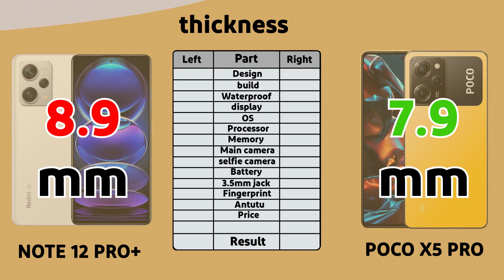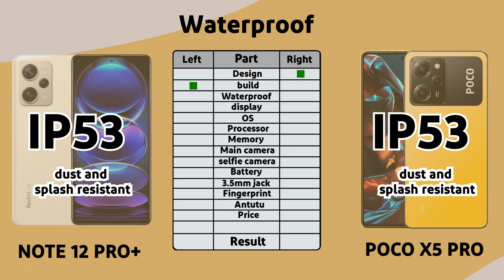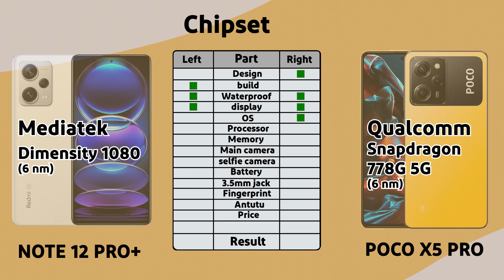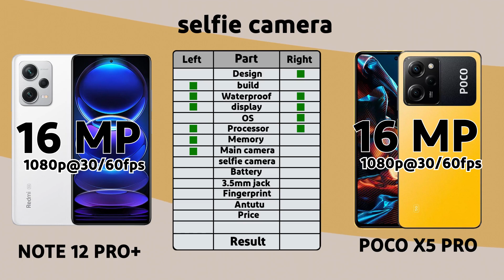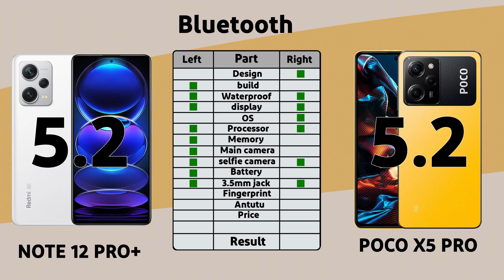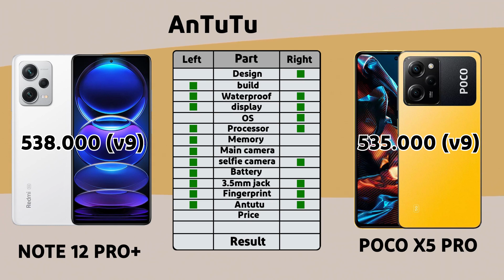XIAOMI REDMI NOTE 12 PRO + VS XIAOMI POCO X5 PRO | Full Comparison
Redmi Note 12 Pro+ 5G Summary
.Redmi Note 12 Pro+ 5G has launched in India with a relatively-expensive price tag. The Redmi Note 11 Pro+ 5G successor finds itself in the Xiaomi 11i HyperCharge price category, courtesy of the upgrades on offer.
The phone comes with a glass back and a 120Hz AMOLED display. The 6.67-inch screen is flat and has a hole-punch cutout. Its headlining feature is the 200-megapixel primary camera. The triple-camera setup also features an 8-megapixel ultra-wide camera and a 2-megapixel macro camera.For selfies, there is a 16-megapixel front camera.
The Note 12 Pro+ 5G runs on the Android 12-based MIUI 13, which is a bummer considering rivals are shipping with Android 13.The phone features a MediaTek Dimensity 1080 SoC. It has up to 12GB of RAM and 256GB of storage on offer.
Another HyperCharge feature that the premium Note gets is 120W fast charging support for the 5000mAh battery.

Poco X5 Pro Summary
.Poco X5 Pro is a new mid-range 5G smartphone under Rs. 25,000 in India. The new Poco X-series smartphone comes with a few upgrades over the outgoing model. The phone has a tall 6.67-inch 10-bit AMOLED display with a 120Hz refresh rate.
The display is protected by a layer of Corning Gorilla Glass 5. Unlike its predecessor, the Poco X5 Pro gets a plastic rear panel. The phone has a triple rear camera setup with a 108-megapixel main camera. There is also an 8-megapixel ultra-wide camera and a 2-megapixel macro sensor.
The Poco X5 Pro 5G has a 16-megapixel front camera. It also features a Qualcomm Snapdragon 778G SoC with up to 8GB of RAM. There is up to 256GB of storage on offer.
Poco has packed a 5000mAh battery in the phone, which supports 67W fast charging. The Poco X5 Pro 5G boots Android 12-based MIUI 14 out of the box.

Hello, I am Kiasef and I am very happy that you are watching the videos of my channel and I am very hopeful that this movie will be useful for you.  If you are reading this text, know that this is an emergency message. ☣️

 NO MORE JOKES, BUT YOU ALWAYS LAUGH.

Chris 🍻

00:00 preface
00:17 body and weight
00:50 color
01:04 display
01:40 chipset and memory
02:11 camra
02:44 selfie camera
02:53 battery and charging
03:17 sound
03:24 waterproof
03:29 sensor
03:38 comms
03:50 network and sim
04:09 benchmark
04:23 lunch price and OS
04:50 finall

The purpose of this channel is to guide you in buying a phone by comparing phones, that is, with videos that compare two phones, or to increase your level of information about new phones.  This category of phone comparison videos is not about experience, but it compares and examines the specifications of the phones on paper and makes them see and have a better understanding of their smartphone so that they can quickly find a solution when needed.

s22 ultra vs iphone
Iphone vs s22 ultra
Xiaomi vs Samsung
Samsung vs iphone
Samsung vs Xiaomi
Redmi note 12 vs redmi note 12 pro
Phone comparison
Phone fight
Expensive phone comparison
Phone comparison
Best phone
Chip phone comparison
Samsung Galaxy
Samsung
Apple
Xiaomi
Huawei
Redmi
Redmi phone
Best Xiaomi phone
Best Huawei phones
Battery
Battery comparison
Camera
Camera comparison
Best camera phone
Display
Best display phone
Snapdragon
A16
A15
A14
A13
A12
A11
A20